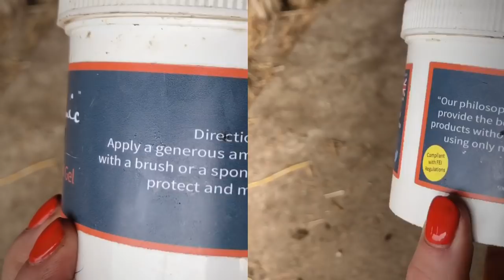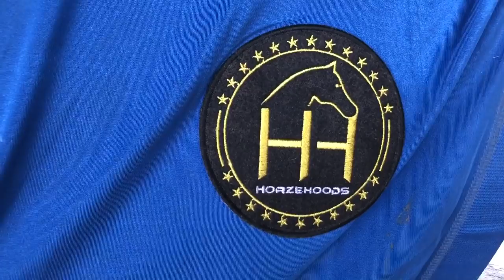SUNDAY SCHOOL | Jump exercises, winter survival, ex racer & NEW sponsor | Riding Remington Vlog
Join us on a chilled Sunday at home.

Including...

• Jumping exercises with Remmi and Mara
• Winter survival tips - Has your horse lost mane this winter?
• A ride on an ex racehorse

Sophie x